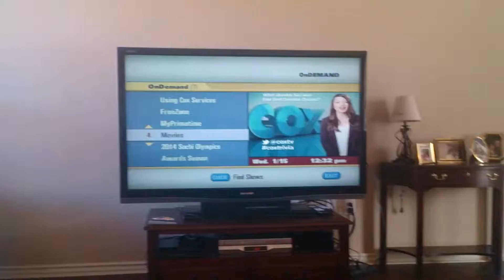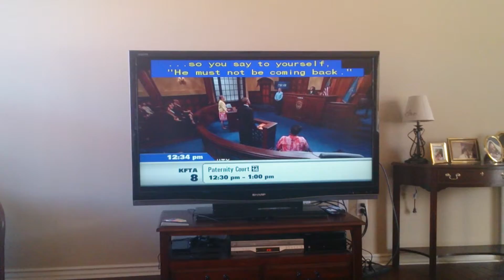Frequently download features